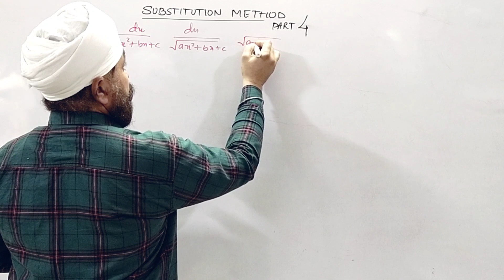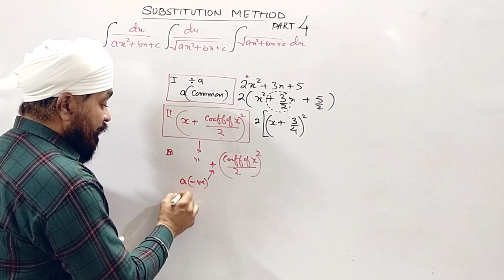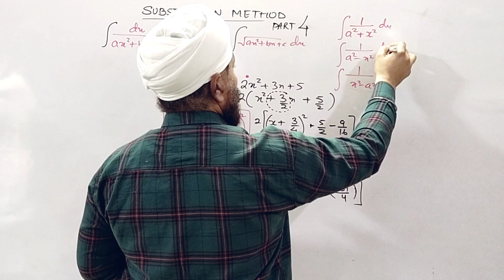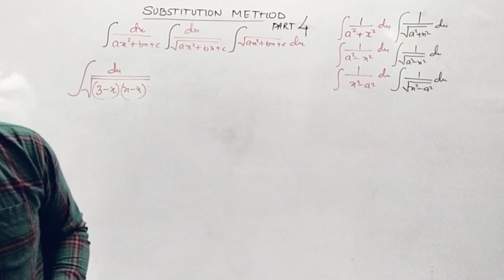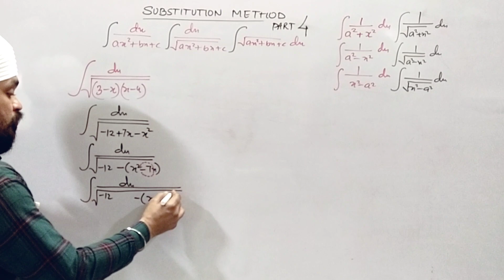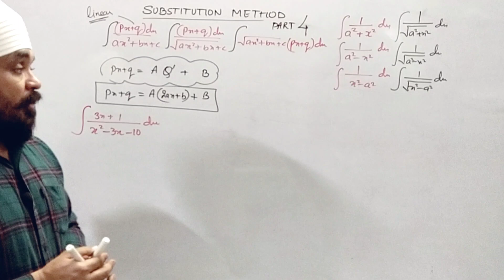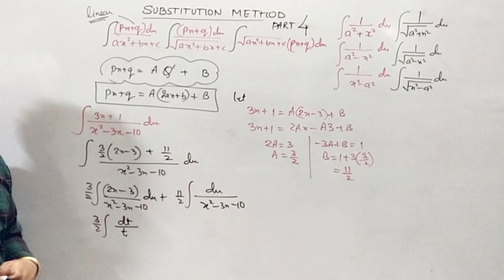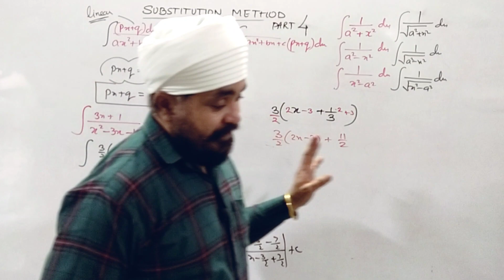Integration: By substitution (part 4)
in this video the integrands contain quadratic expressions in the denominator and 1 or linear expression in the numerator.

how to apply the standard integrals after applying perfect squaring or completion of squares

these questions are very important for examination